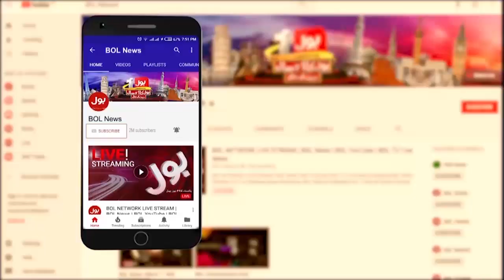Nawaz Sharif In Danger | PM Imran Khan Reaction | Aaj Ki Taaza Khabar